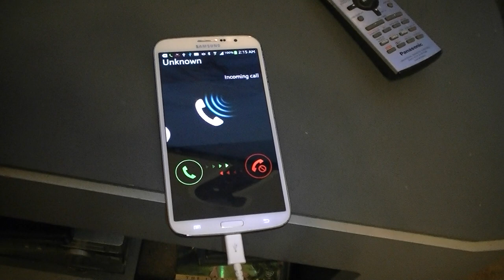Emergency alert system ringtone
OLD perfect paul voice  EAS video,
SCARY ONE

One of a kind ringtone I made. This is the EAS system as it sounds. Used to freak me out when younger hearing this, A tornado warning, same used if a nuclear missle attack on the usa was imminent or any emergency, this is what you would be hearing followed by an important message of the danger imminent

Samsung galaxy mega 6.3